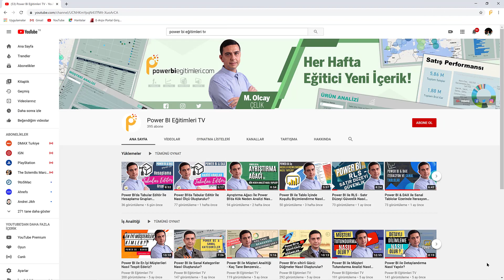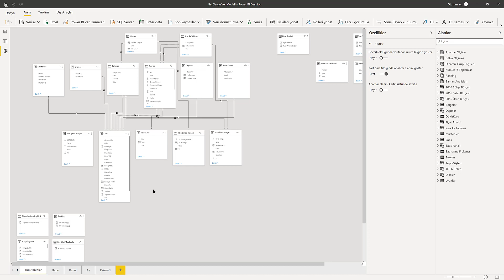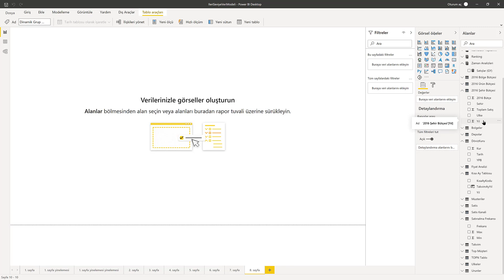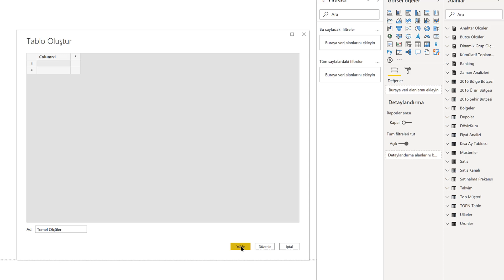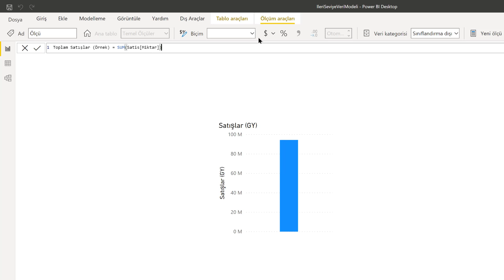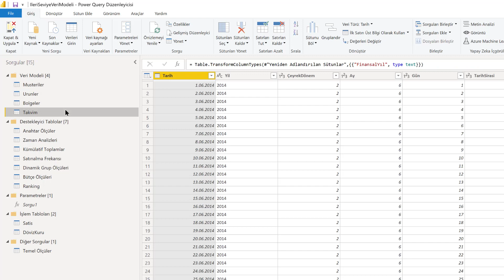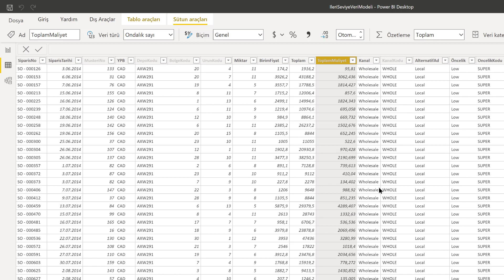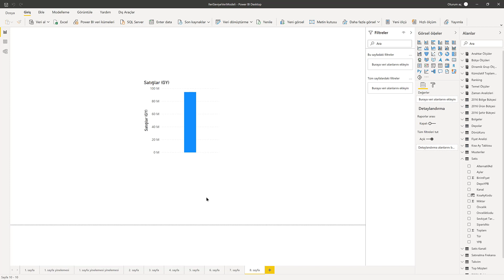Power BI'a Yeni Başlayanlar için 3 Veri Modelleme İpucu!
Bugünkü video da size veri modelleri hazırlarken kullandiğım 3 ipucundan bahsetmek istiyorum.

Eğer power bi öğrenmeye yeni başladıysaniz, bugün bahsedeceğim bu 3 ipucu size oldukça zaman kazandıracak diyebilirim.

Ayni zaman da veri modelinizi oluştururken modelin düzenli olmasını da sağlayacaksınız.

Özetle bu ipuçları sayesinde power bi veri modelinizde neler olup bittiğini daha kolay anlayabilirsiniz.

Online Premium Power BI eğitimine indirimli katılmak için geçerli kupon kodu: WE4BINAROZEL

Kullanıma hazır rapor setleri bulabileceğiniz hem de bu setlerin nasıl hazırlanacağını öğrenebileceğiniz Udemy Kursumuz “Power BI İle Güncel İş Senaryoları ve DAX Uygulamaları” eğitimine indirimli katılmak için geçerli kupon kodu: